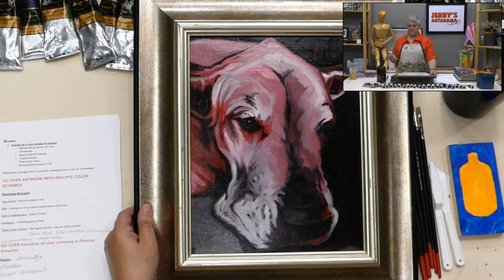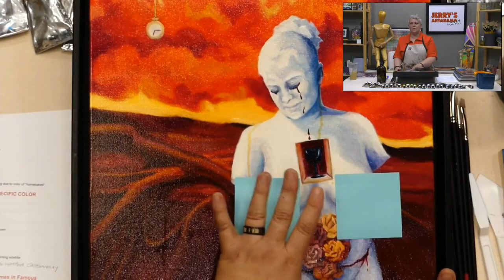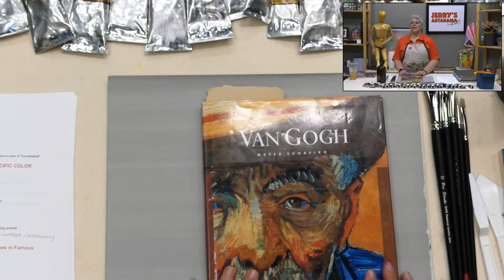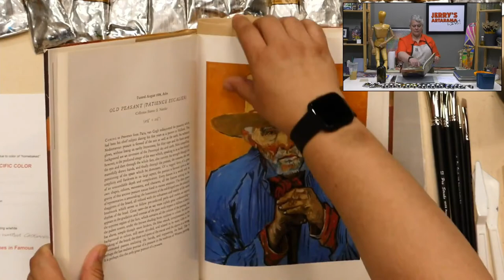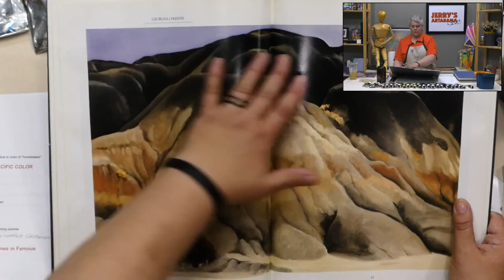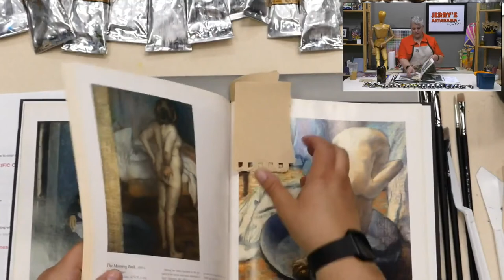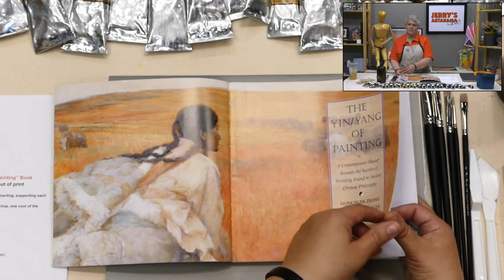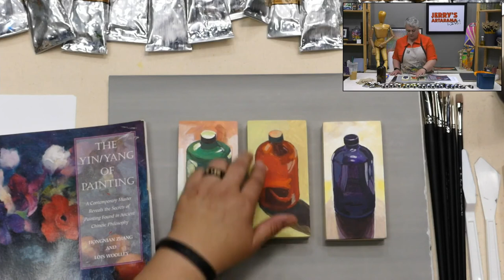Color Theory 301: Color Schemes and Color Psychology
From Basic Mixing in JL88 Color Theory 101 to  Color Theory 201: How To Talk The Talk: Hues, Values, Shades, Tints, & Tones we move onto Color Theory 301: Introducing Color Schemes and Color Psychology. In this episode, Amy discusses the intent, the emotion, and more, that color can give your artwork. The power of color knowledge and what it can do is a great power, indeed - like a masterfully written manuscript, it gives the viewer intimate glimpses about the true soul in each piece.

Is it sad? Angry? Hopeless? Color theory applied to paintings can give the same subject matter very different meanings. Join is to learn how to deliver a powerful punch when you want to convey very specific messages in your work.

This is - Color Theory 301: Introducing Color Schemes and Color Psychology (JL106). A full listing of the art supplies used in this episode can be viewed

**Please note: The sku for the Fabriano Artistico Watercolor Paper Large Sheet Packs 140 Lb Soft Press 22" X 30" (10 Sheets) is INCORRECT, please use V34533A when ordering.

For more Jerry's Live Again episodes, please join us Wednesdays at 7 or when the time suits you! This is a previous Jerry's LIVE broadcast with Amy, our former Live Host and Product Specialist. The original from May 28th, 2019 can be seen

To be part of the regular live art events join us every Tuesday at 5:30pm est. on our Jerry's YouTube and Facebook channels.
Watch, learn, and ask questions. Interactive art instruction from Jerry's Artarama Art Supplies.